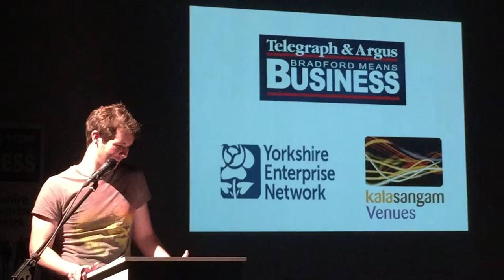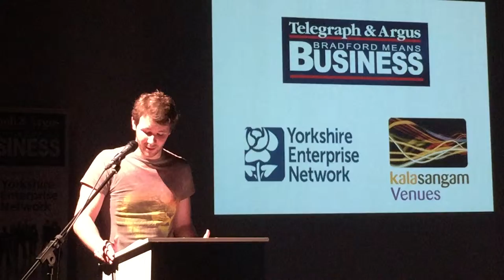Evening Introduction By Philip Cockayne, President At JCI Bradford